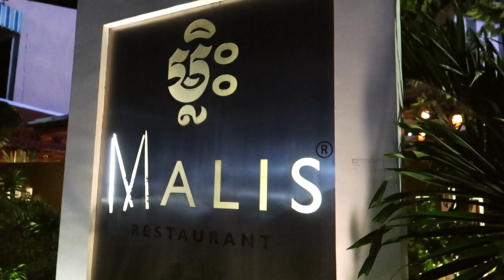Malis Restaurant | Phnom Penh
What's up guys! This week's food review is at Malis restaurant. Malis is one of the most well-known restaurants in Cambodia because it is run by Cambodian Master Chef Luu Meng. I spent like $31 for fish amok, prahok, and a jasmine souffle.

song:
Panthurr
I Love U, Pt. 1 (@ spencer.panthurr)